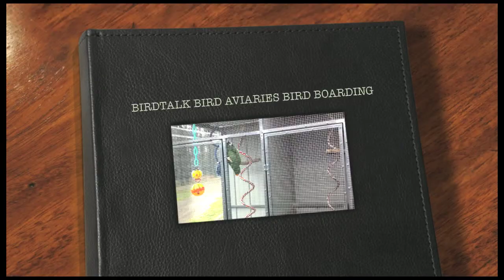Birdtalk Bird Boarding